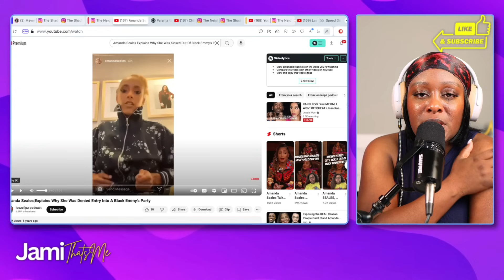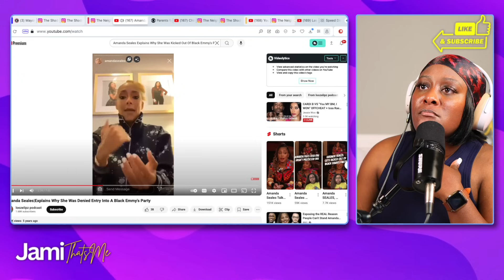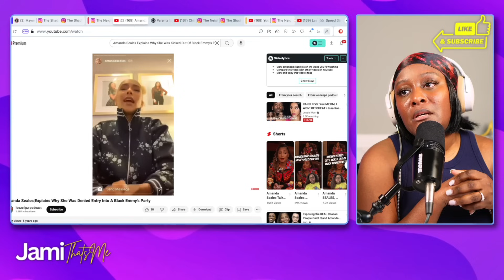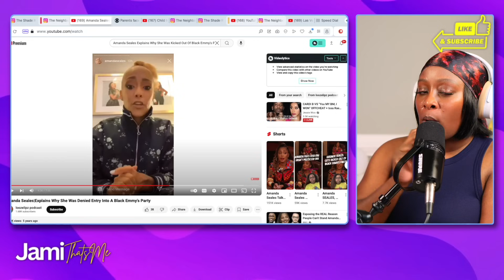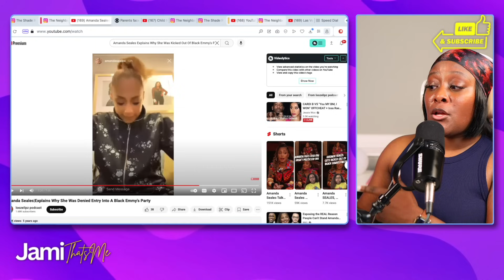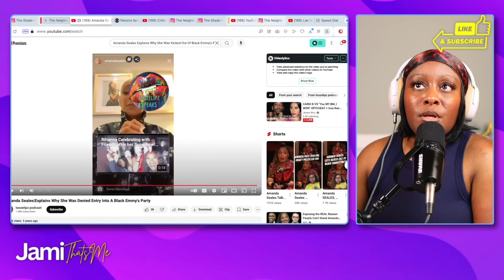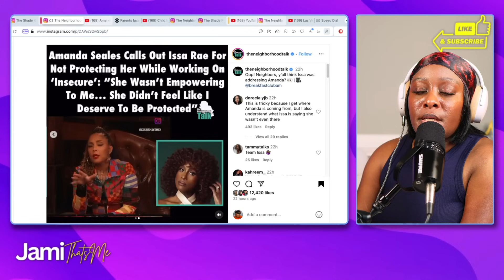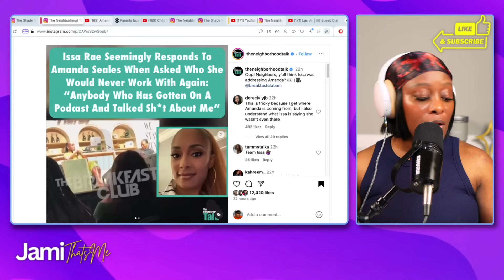Issa Rae FINALLY Breaks Her Silence On Amanda Seales 'I'll NEVER Work With You Again'